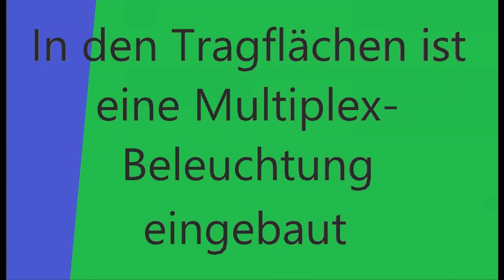VQ P-51 Mustang: Bombenabwurf und Scale Beleuchtung | SchaliAction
Meine P-51B Mustang von VQ Models erhielt ein paar kleine Upgrades.

Schon im Oktober baute ich Abwurfbomben ein. Jetzt funktionieren sie beide perfekt.
Gerade jetzt im Winter ist die Sicht eher schlecht. Da ich trotzdem mit diesem tollen Modell fliegen möchte, installierte ich eine Beleuchtung. Genauer gesagt ist es das Power Multilight von Multiplex. Diese ist günstig und auch bei Sonnenschein sehr gut erkennbar.
Um ausreichen Kanäle für die ganzen Zusatzfunktionen zu erreichen, musste ich einen zweiten Empfänger einbauen. Im Rumpf ist jetzt ein FrSky X6R mit Long-Range PCB-Antennen, und in der einteiligen Tragfläche ein RX8R. Damit herrscht keine elektronische Verbindung zwischen Rumpf und Tragfläche. Beide sind zwei unabhängige Systeme, die von einer FrSky QX7S angesteuert werden.

Kamera: Huawei P smart+ 2018

Achtung
Nichts in diesem Video ist echt. Das Flugzeug ist ein funkgesteuertes Modell im Maßstab 1:7. Die Bomben sind Attrappen. Ich übernehme keine Haftung im Fall eines Unfalles mit abgeworfenen Gegenständen von Modellen oder sonstigen Vorfällen.